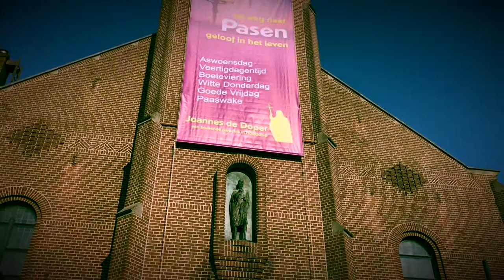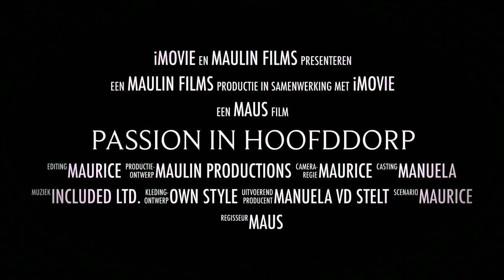promofilm passion 2018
Onze passie in de PASSION van HOOFDDORP . op 23 maart 2018 om 20u00. toegang is gratis met aan het einde een waarderingscollecte